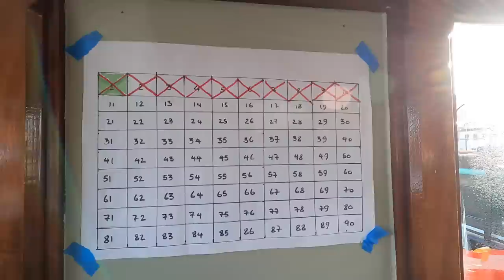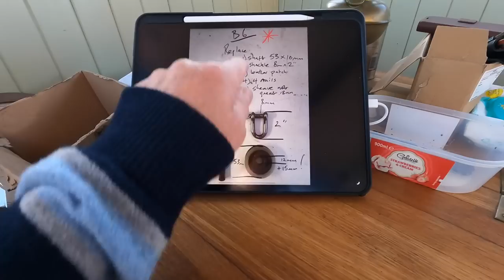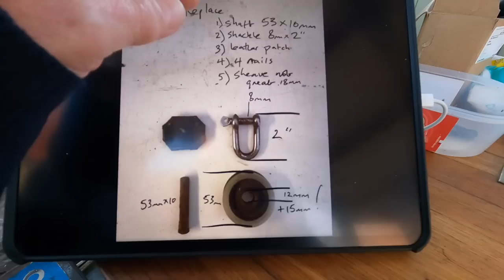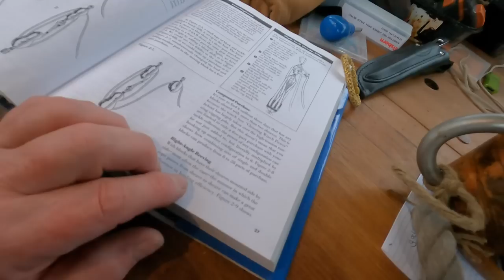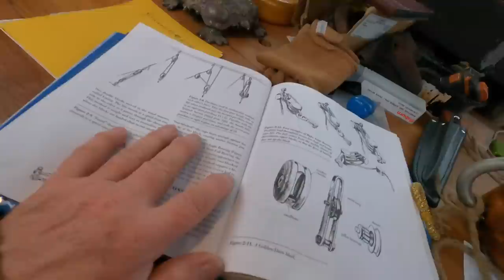Restoring Josefine - PART 20 - All about Blocks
The Amazingly Curious and Fantastically Magical Voyages of Josefine and her crew - An Ocean Adventure.